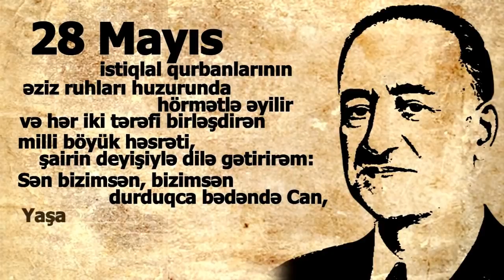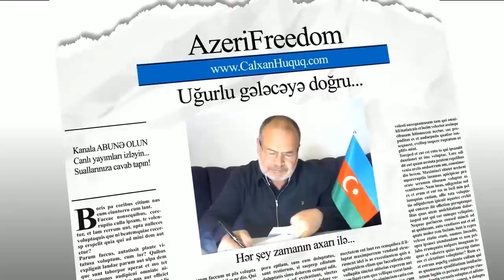Biz niyə beləyik...?